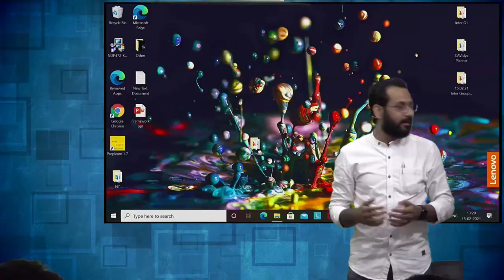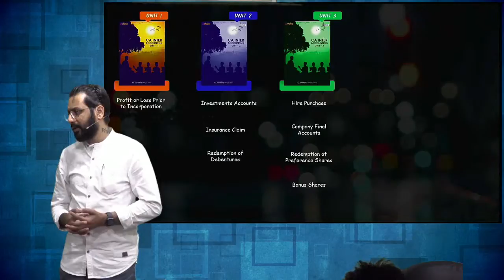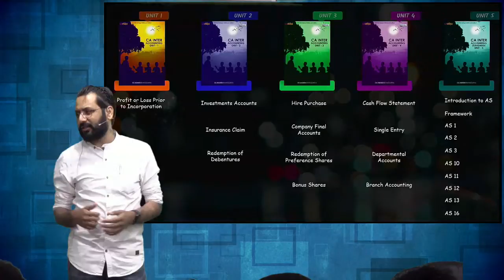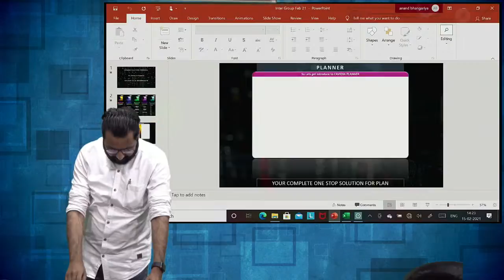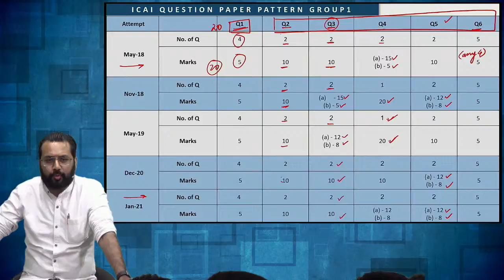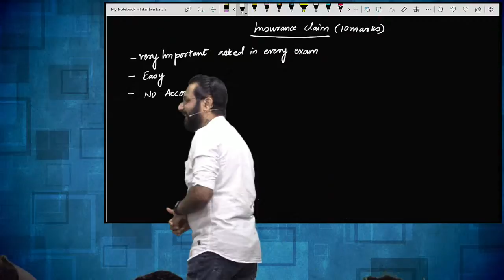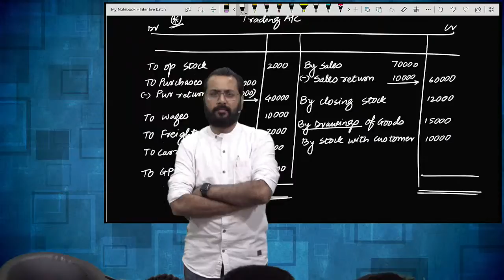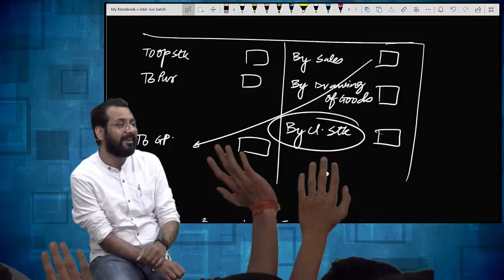CA Inter GROUP 1 ACCOUNTS LIVE FACE TO FACE Batch lecture 1 by CA ANAND BHANGARIYA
Learn CA Inter Accounts (Lecture 1 ), from free online lectures with one of India's best CA Faculty Anand Bhaggariya.  To get your online CA courses Kindly fill the form & get a instant call back from your sales guide.